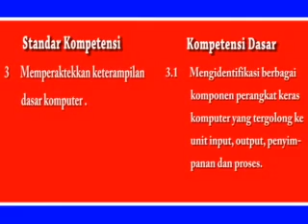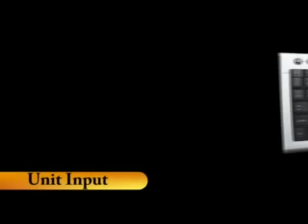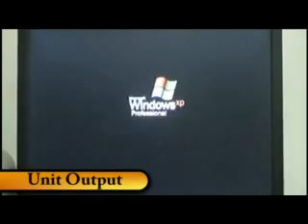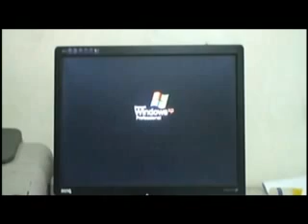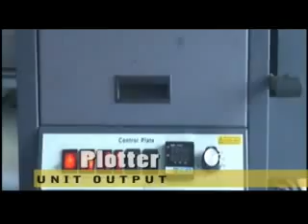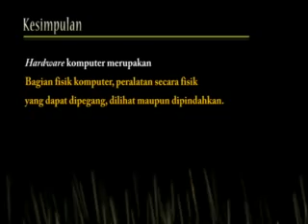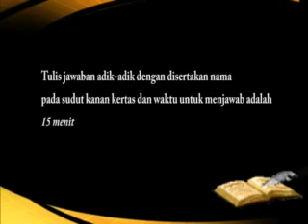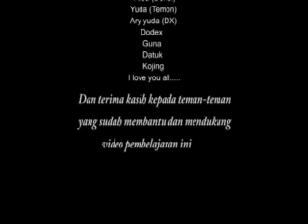Media Pembelajaran tentang Perangkat Keras(hardware)Komputer untuk SMP kelas VII semester II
Media Skripsi Jurusan TEKNOLOGI PENDIDIKAN Fakultas Ilmu Pendidikan Universitas Pendidikan Ganesha (UNDIKSHA) Singaraja oleh Made Sugianta